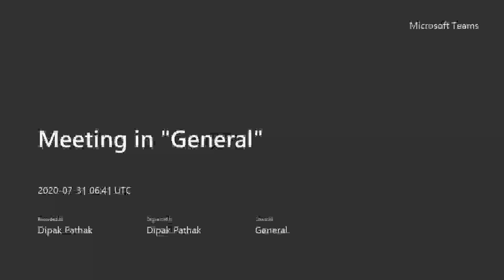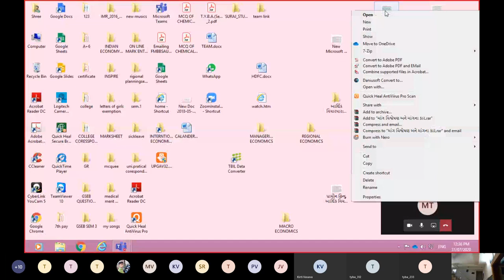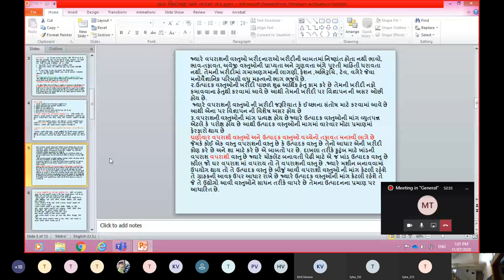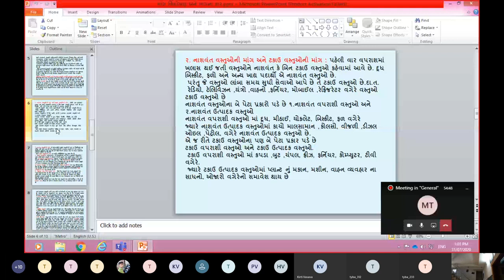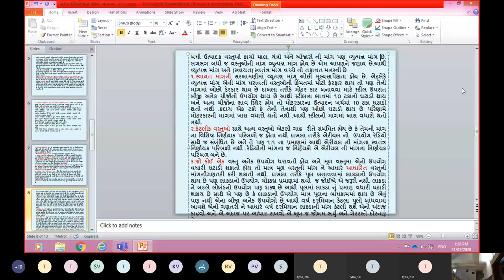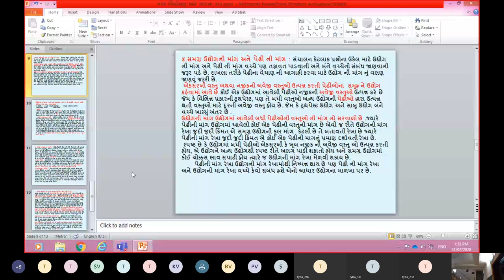માંગ ના વિવિધ પ્રકારો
વપરાશી વસ્તુઓ ની માંગ અને ઉત્પાદકીય વસ્તુઓની માંગ
 નાશવંત વસ્તુઓ ની માંગ અને ટકાઉ વસ્તુઓની માંગ
 પેઢીની માંગ અને ઉદ્યોગની માગ
ટૂંકાગાળાની માંગ અને લાંબાગાળાની માંગ
 સમગ્ર બજારની માંગ અને બજારના કોઈ એક ભાગ ની માંગ
એફવાય બીએ ઇકોનોમિક્સ પેપર1